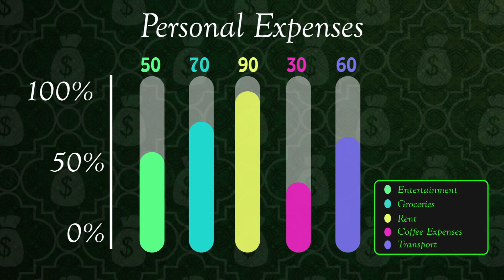Personal Expenses Chart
[Everything need money 💸]